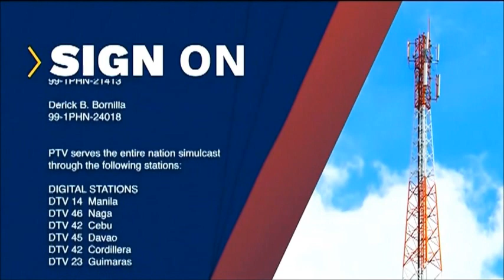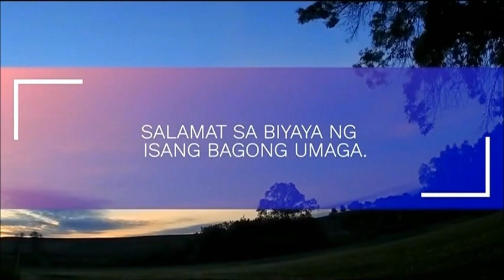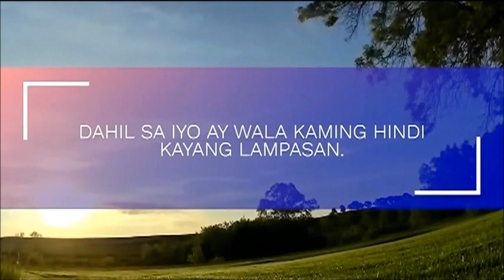PTV 4 Sign ON April 27, 2024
PTV 4 Signs ON at 6:55 AM of Saturday April 27, 2024. These portions and promotions are the following:

1. PTV Test Card with 1 KHz Sine Wave Tone
2. PTV 2024 Station Notice (Sign OFF Version)
3. Lupang Hinirang 2024 Music Video with additional footages Courtesy of Armed Forces of the Philippines, Philippine National Police, The Extra Mile Productions, Lapu-Lapu City Government and EJ Obiena Facebook Page
4. Panalangin Ng Bayan
5. Disaster Watch: Paghahanda Bago Ang Lindol
6. PTV Bagong Pilipinas Station ID 2023
7. MTRCB TV Rating: Rated PG (Tagalog Version)
8. Health @ Home Opening